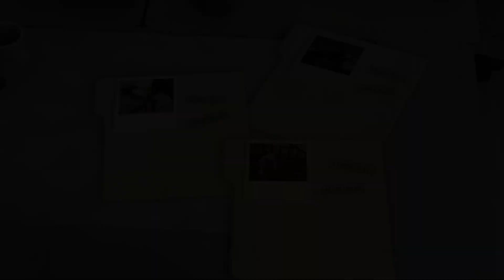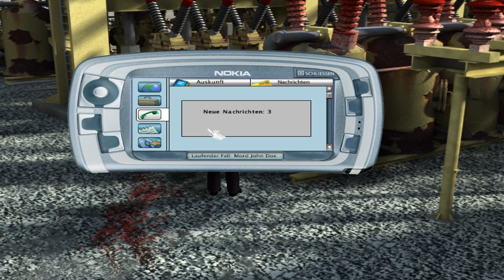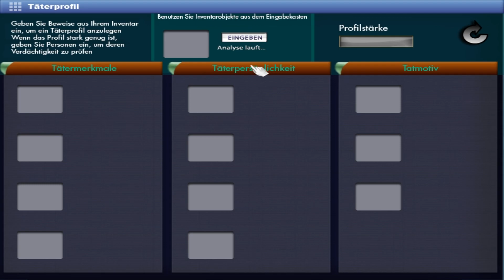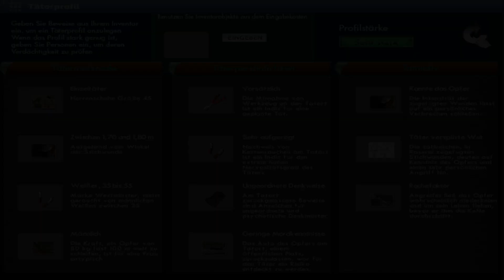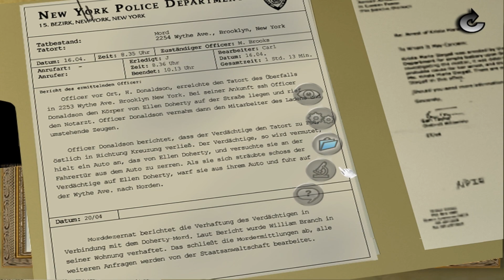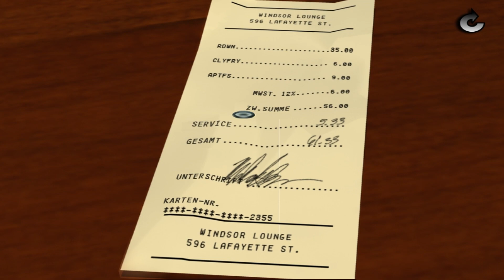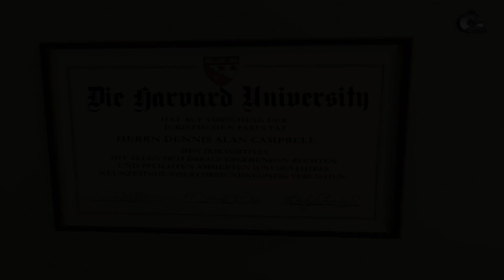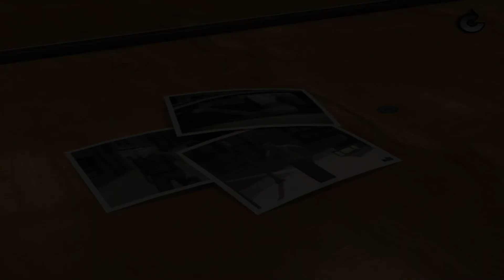Law & Order Criminal Intent Gameplay Part 1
Law & Order - Criminal Intent Gameplay Deutsch